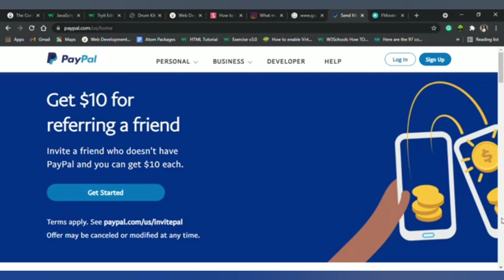How to make money with PayPal ||Make an Income Online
I came across this paypal ad and it has changed my life by inviting people on PayPal.